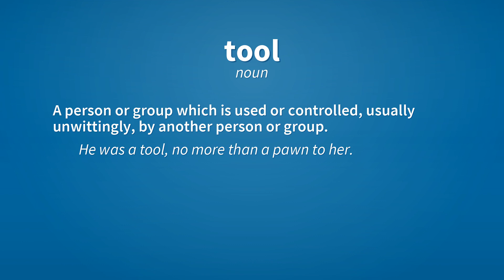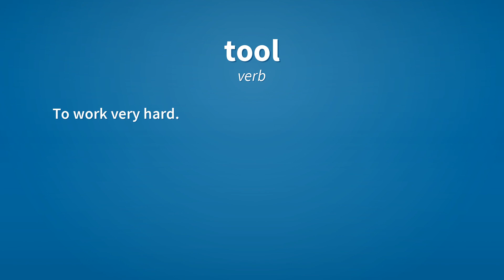Tool | Meaning of tool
See here, the meanings of the word tool, as video and text.

tool (noun)
    A mechanical device intended to make a task easier.

tool (noun)
    Equipment used in a profession, e.g., tools of the trade.

tool (noun)
    Something to perform an operation; an instrument; a means.

tool (noun)
    A person or group which is used or controlled, usually unwittingly, by another person or group.
        He was a tool, no more than a pawn to her.

tool (verb)
    To work on or shape with tools, e.g., hand-tooled leather.

tool (verb)
    To equip with tools.

tool (verb)
    To work very hard.

Reference:
    tool